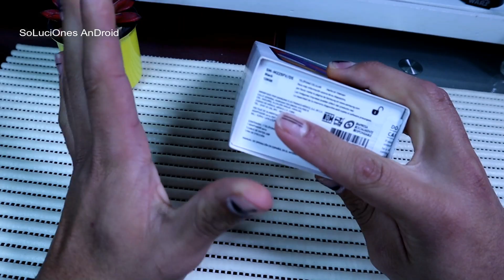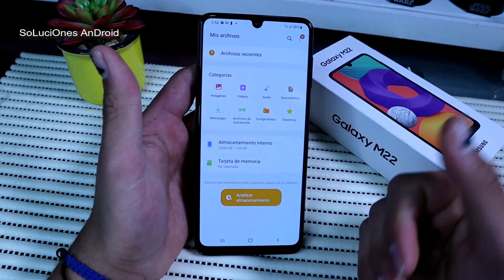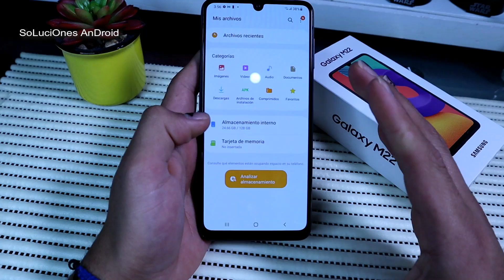▷ Conoce el Nuevo Samsung Galaxy M22 | Unboxing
Samsung Galaxy M22, el dispositivo que vendrá a reemplazar al Galaxy M21. El Samsung Galaxy M22 es un nuevo móvil de gama media/baja, BuenoBonitoBarato y sin muchas características. Algo de destacar es su batería de 5.000 mAh y su carga de 25 Watts y que a diferencia de su predecesor, integra el lector de huellas en uno de sus laterales. Viene con una pantalla AMOLED HD+ de 6.4 pulgadas y potenciado por un procesador MediaTek Helio G80. Disponible en 4GB de RAM y 128GB de almacenamiento, el Galaxy M22 cuenta con una cámara cuadruple en su posterior, con sensor principal de 48MP, una gran angular de 8MP y un par de sensores secundarios de 2MP, y la cámara frontal para selfies es de 13MP. Todo esto corriendo Android 11 con la capa de personalización One UI 3.1